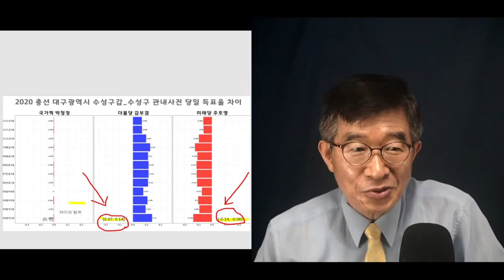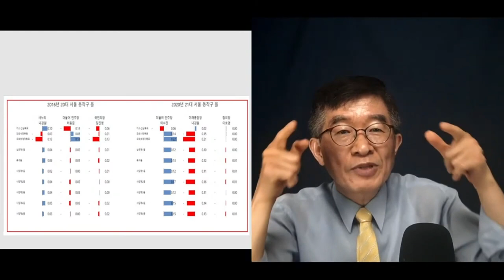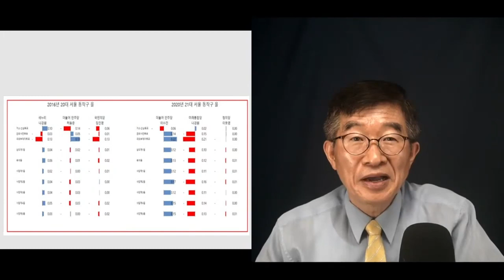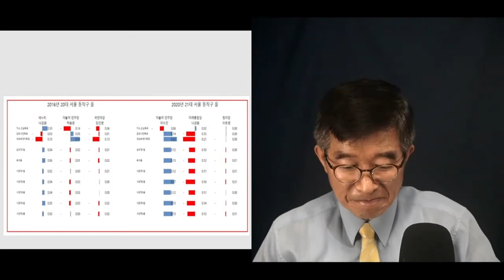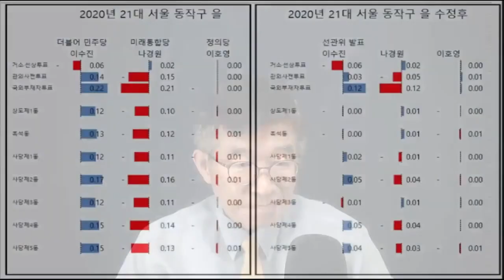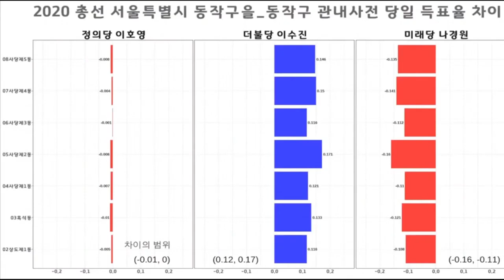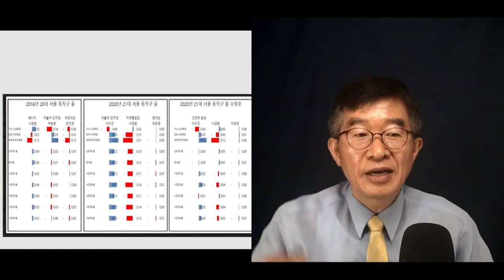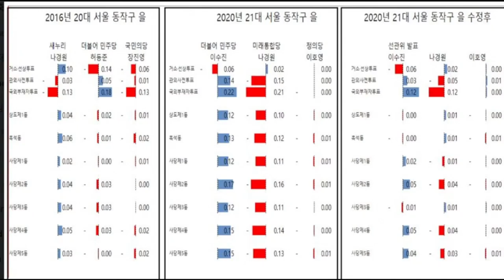이래도 안했다고! / 양심불량의 시대와 사회에 고하다 / 서울 동작구을에서 일어난 일 [공병호TV]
Bitcoin : 3MTW849AkP2ftLeSK2teZHMmzLu7Z83s9U